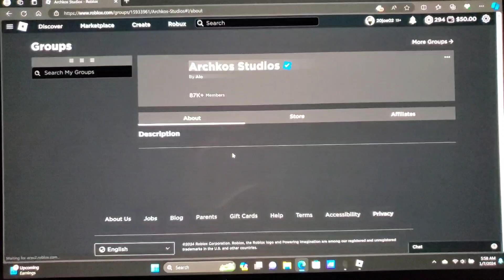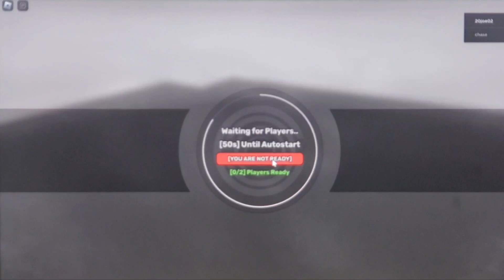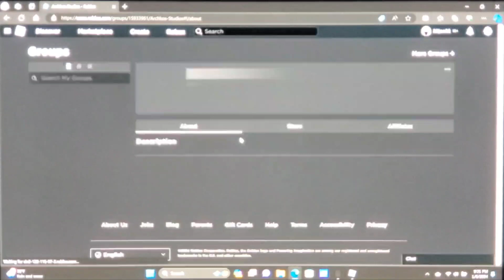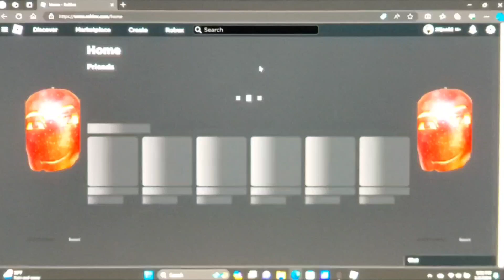Skibid Defense (Upgraded Titan TV Man)